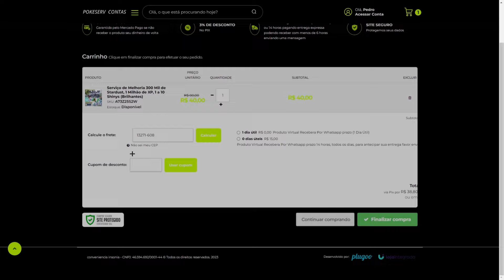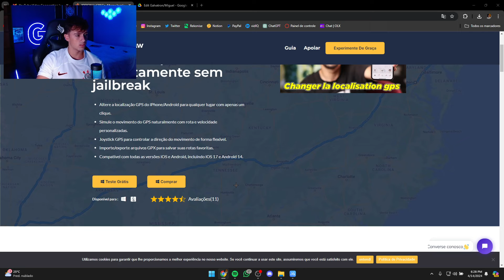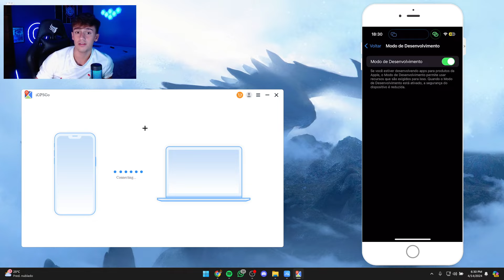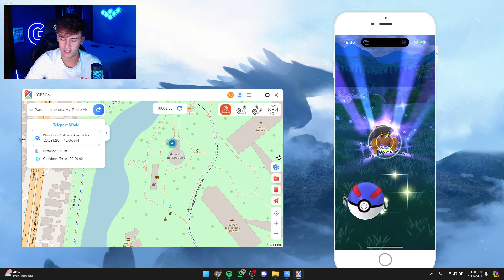COMO USAR FAKE GPS ANDROID/IOS POKÉMON GO!